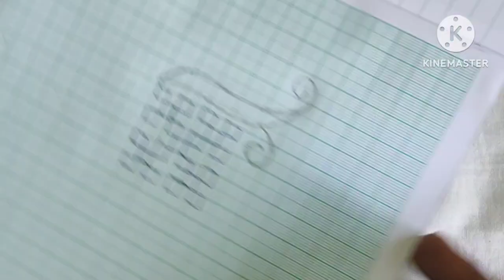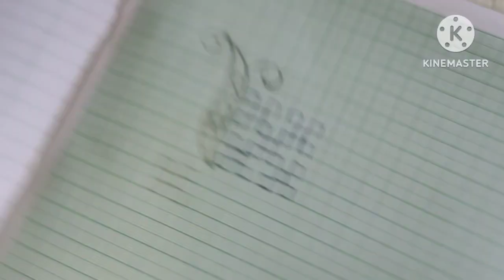Kutch design drawing tutorial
kutch embroidery blouse design drawing tutorial